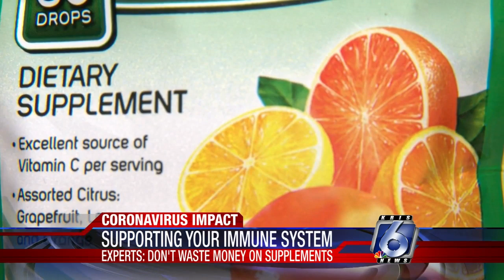Can supplements boost our immune system to battle COVID-19